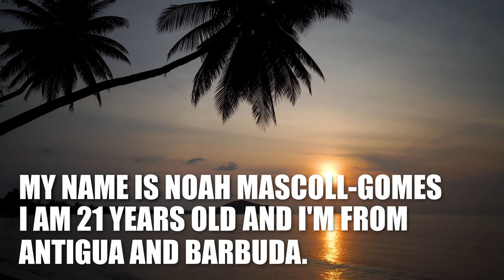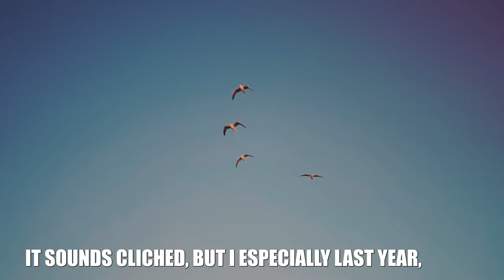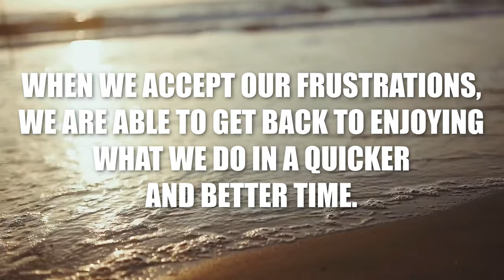Noah Mascoll-Gomes (Antigua & Barbuda Swimming) - Enjoy the Journey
"Enjoy the journey" is a short documentary about the story of Noah Mascoll-Gomes, elite swimmer from Antigua and Barbuda 🇦🇬, who trained with Azura under the Fina Development Program and who is inspiring many generations of athletes in the Caribbean through his vision and achievements ✨